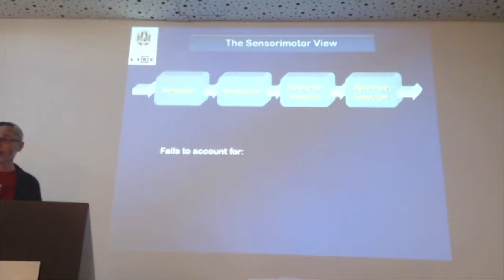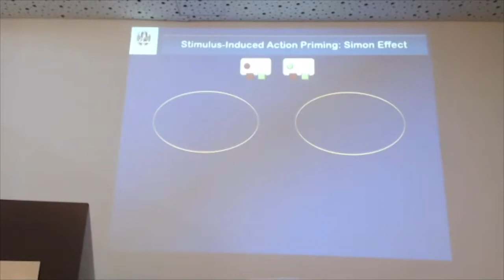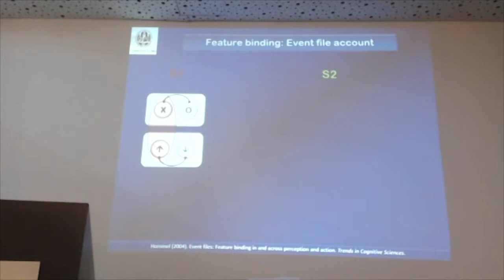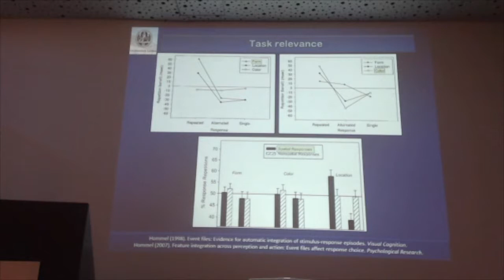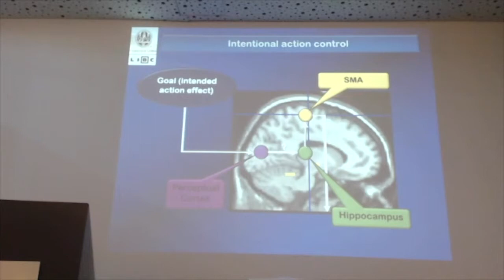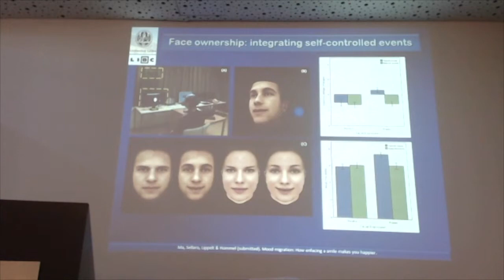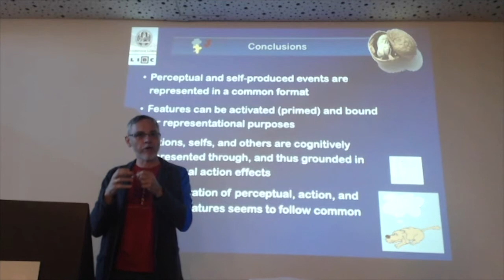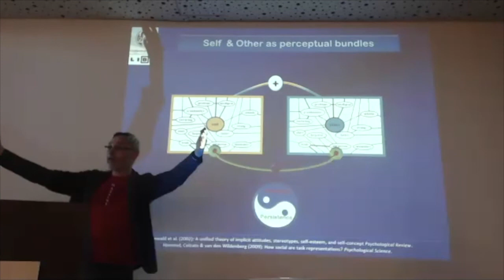Bernhard Hommel: 2018 Psychonomic Society Leading Edge Workshop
"Integrating Perception and Action: The Theory of Event Coding"
Bernhard Hommel, University of Leiden, The Netherlands

Abstract: This talk gives an introduction into the Theory of Event Coding (TEC), which claims that perception and action are not only based on shared (i.e., sensorimotor) representations but are in some sense one and the same thing. Behavioral and neurocognitive studies will be discussed to show how knowledge about possible action goals and action affordances is acquired, how this knowledge is used to select and control intentional action and to anticipate action outcomes, and how it is neurally represented. Recent extensions also consider the role of cognitive (meta) control and the representation of self and other social events.